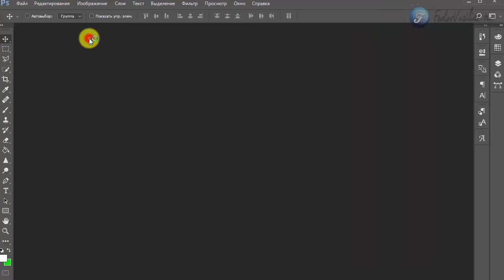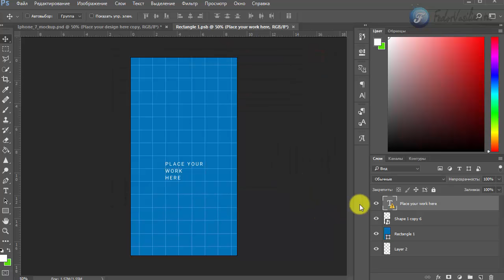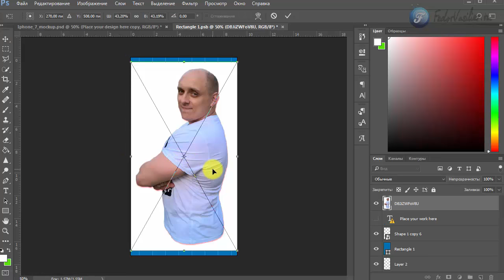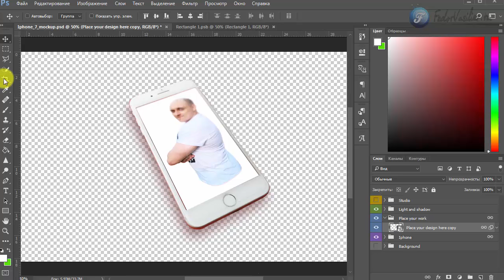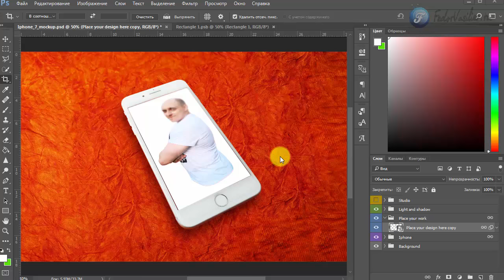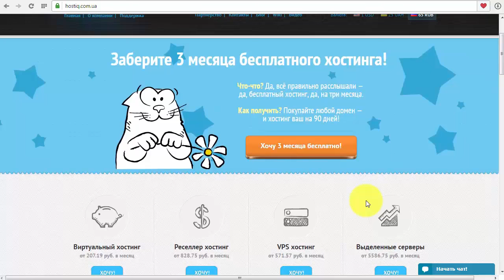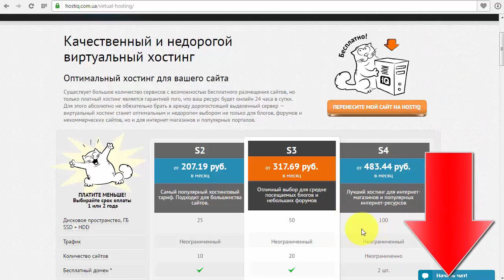6.Iphone 7 макет в фотошоп | Mock Ups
В этом уроке я покажу как в фотошоп 2017 легко отобразить свой контент в макете Iphone 7. В архиве вы найдете 5 разновидностей макета телефона.